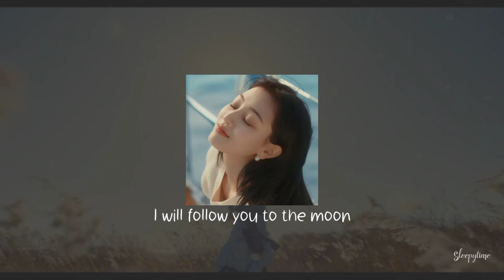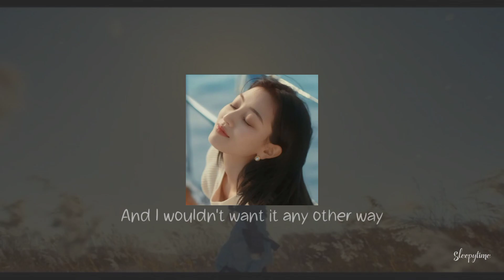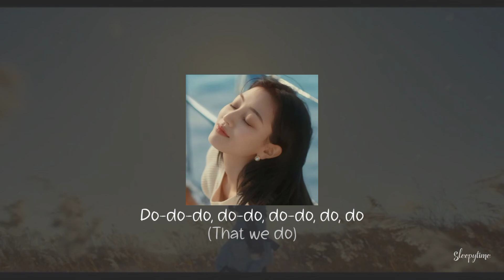I Got You - Twice (lyrics)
These are the lyrics to twice's song "I got you"✨

*This channel is managed by the right people
*Edited by the owner of this channel using kinemaster ver 7.2